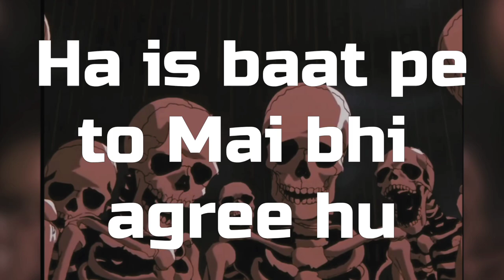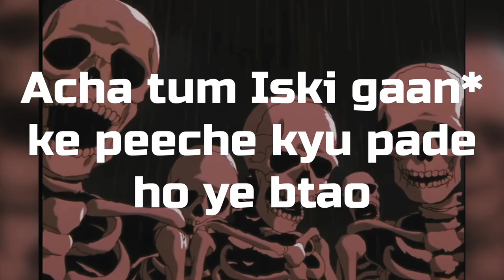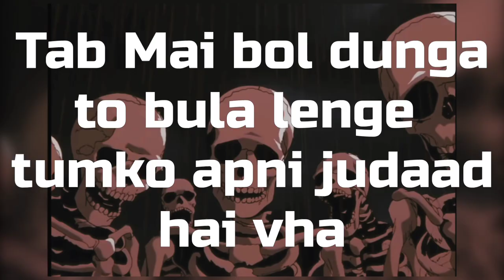Dhruv Rathee talking about Elvish Yadav and BigBoss OTT 😝😝 ।।